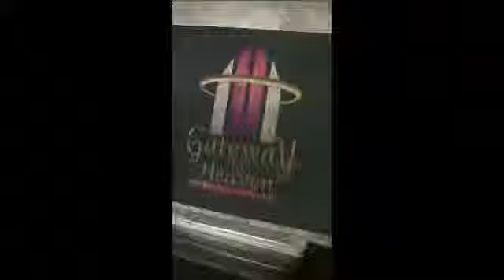GATEWAY TO HEAVEN CHRISTIAN CHURCH